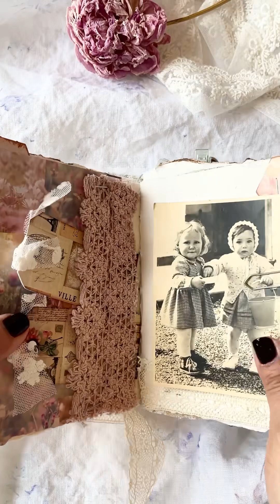Flip through Junk Journal Spring Lady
Sold.

I made this junk journal totally from scratch , I used old and new papers, I also made the flower for the cover using fabrics scraps. I made this journal inspired by someone who likes spring, flowers, colors, laces, positive phrases and simply, she loves LIFE.

LOVE
Silvia